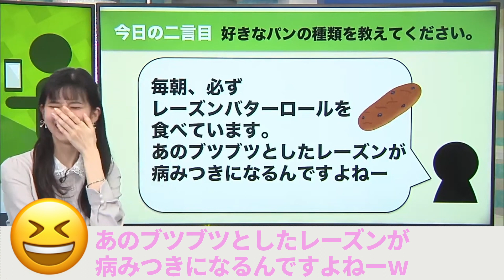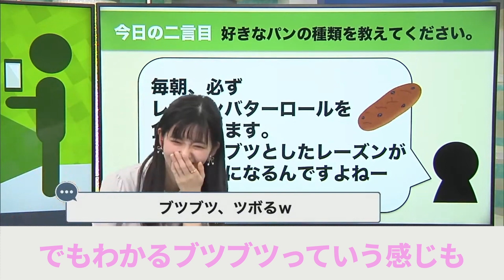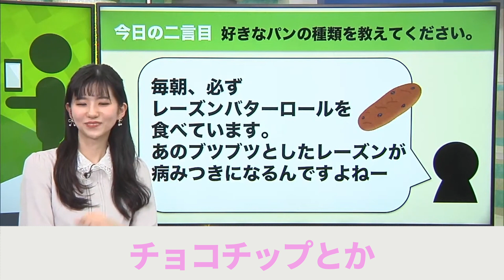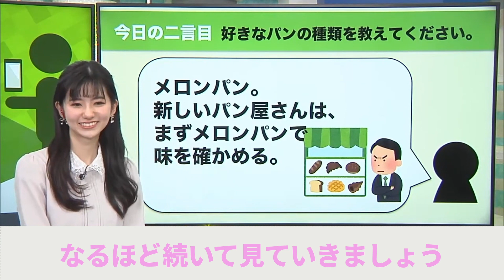パンの話でツボるwww ホームで一言 大島璃音 のんちゃん 【 ウェザーニュース 切り抜き 】 神回 レーズンパン ブツブツ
パンの話でツボりまくりでおもしろいですwww

こんにちは☀️ウェザーニュースに癒される会チャンネル【切り抜き】です。
動画にコメントや高評価など、どんどんよろしくお願いいたします。
このチャンネルではウェザーニュースの面白い部分、癒される部分を中心に切り抜き配信させていただきます。
このチャンネルを通してウェザーニュースを多くの人に知っていただき、視聴者様が少しでも癒されるように配信していきたいと思っております。
内容の要点だけ見たい方、時短で見たい方、多忙な方、復習したい方などのために切り抜きの動画を投稿させていただいてます。

Please use the translation function of YOUTUBE!!

※切り抜きの申請許可取得済です。